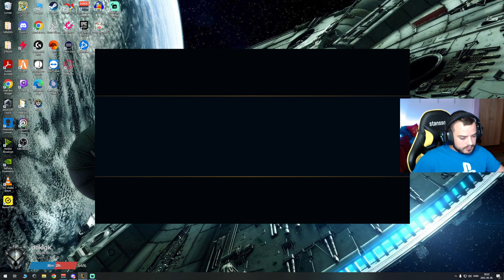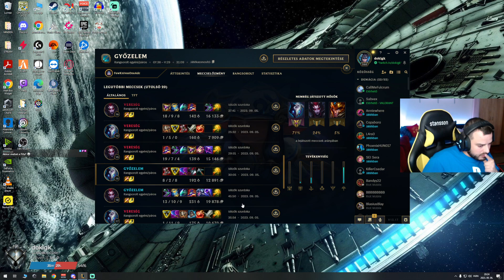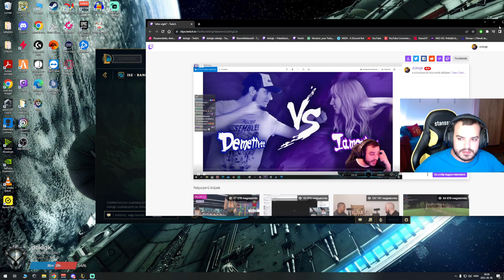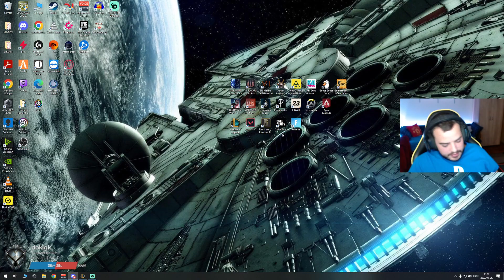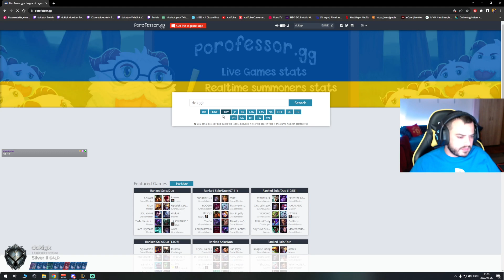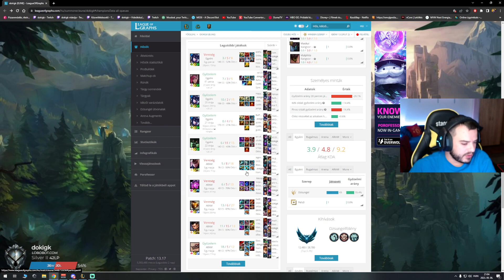I Esti játékok I [HUN/ENG] #669 !subtember